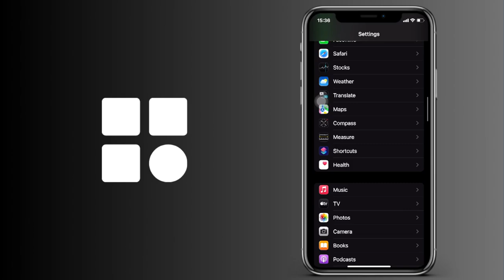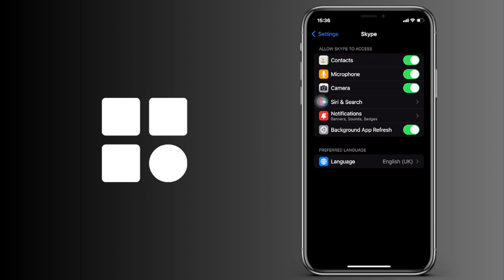Cómo permitir el acceso al micrófono a la app de Skype en tu iPhone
Cómo activar el acceso al micrófono a la aplicación de Skype en tu iPhone